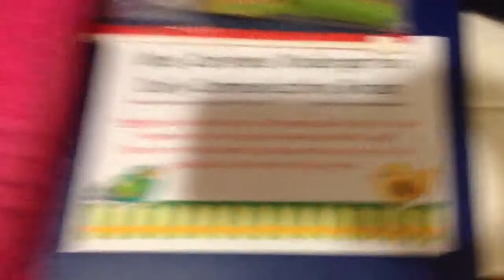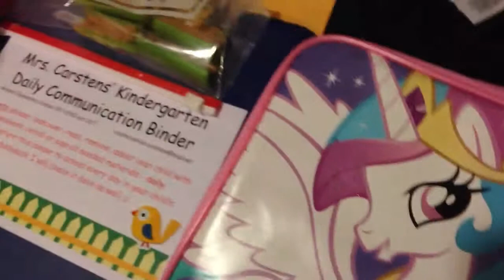First day of school Chloe: Night before 1